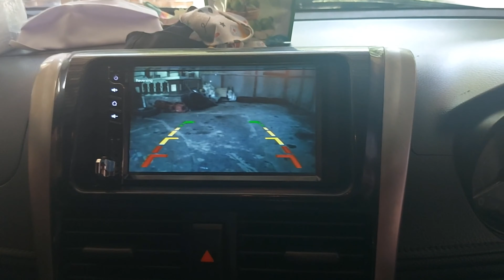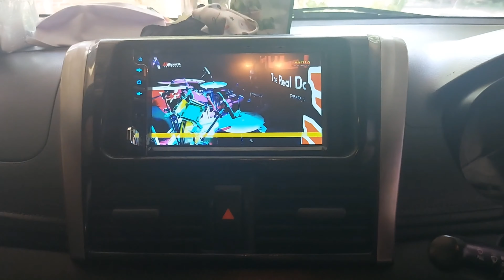Cara Pasang kamera Parkir atau kamera mundur Belakang mobil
ini adalah cara pasang kamera parkir pada mobil silahkan di simak jika kurang paham bisa di tanyakan di k9lom komentar